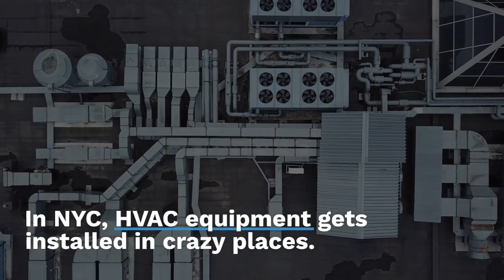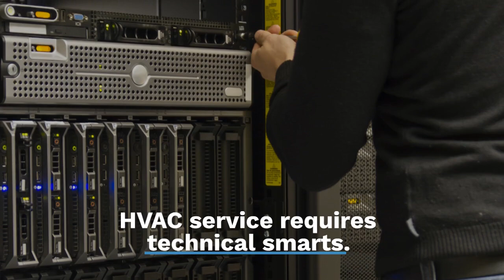Exciting Jobs That Pay Well HVAC Service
Can you really find an exciting job that pays well? Without taking on college debt? Yes! Consider working in HVAC Service, especially in the NYC area. Here’s what you need to know.

Learn more about HVAC Service jobs at HVACRCareerConnectNY.com.